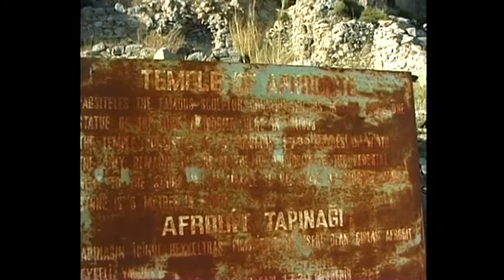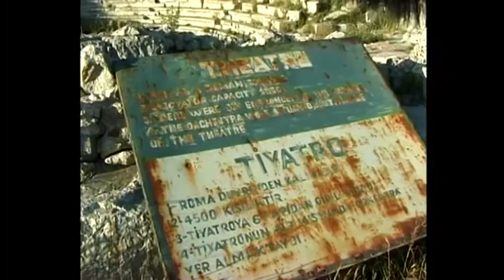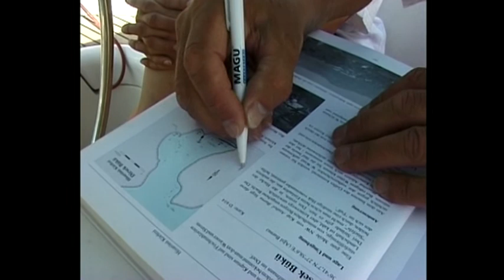Segeln in der Türkei 4. 2001